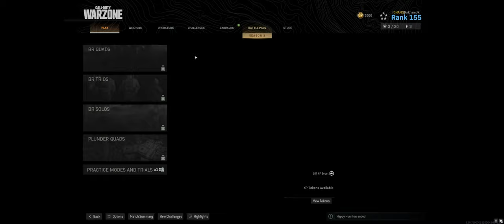Call of Doody - War-boned 10 (PC Ultrawide)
Burst AR and other follies
Jasnoo Bursts his AR(SE)